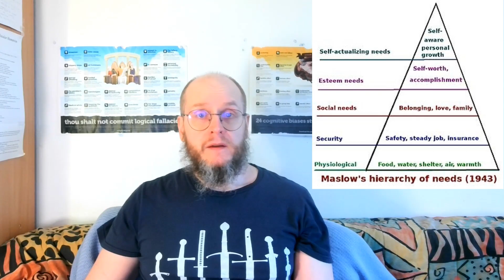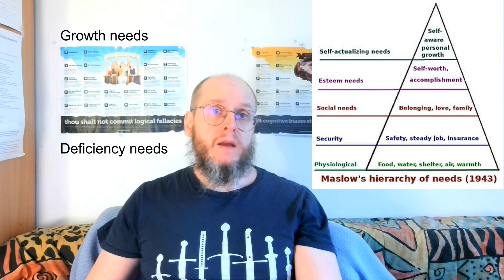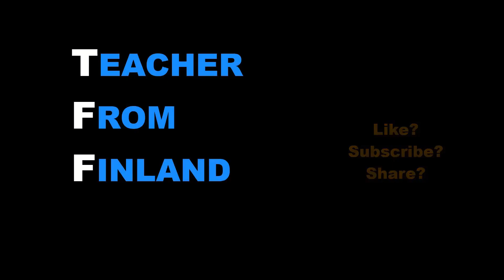“Levels” of human psychology: biological, mental, social, cultural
Curated subtitles available in English!

This video is part of my course Introduction to Psychology; for more information!

In this video:
00:00 Intro
00:32 Different levels of description/study
04:11 The multifaceted nature of experience
05:52 Motivation
07:52 Hierarchy of needs
11:10 Emotions
13:41 Cognitive functions
15:21 The bio-psycho-social whole